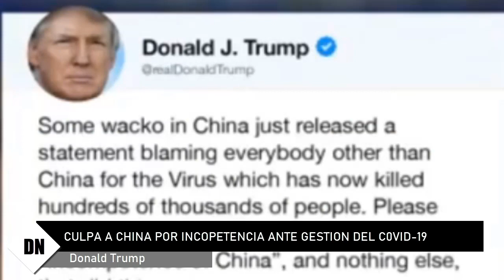Donald Trump CALIFICA DE INCOMPETENTE A CHINA POR PROVOCAR "MAT4NZA MUNDIAL"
El presidente de Estados Unidos, Donald Trump, continuó este miércoles sus at3ques contra la gestión de China por crisis de la emergencia sanitaria.